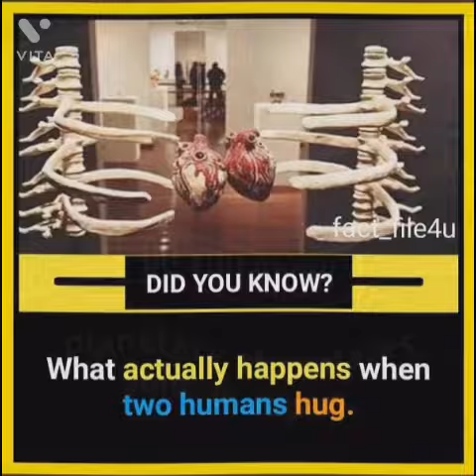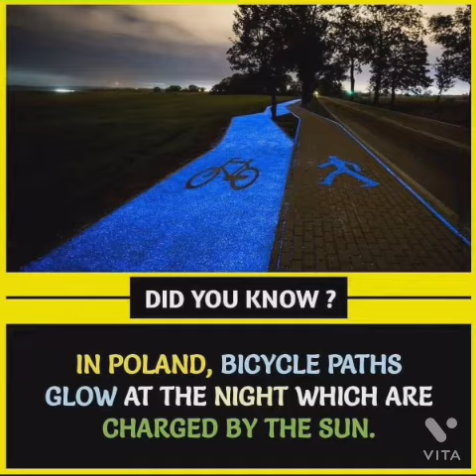Interesting Facts #26 || @Know this Facts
This video is about INTERESTING FACTS you haven't heard it before